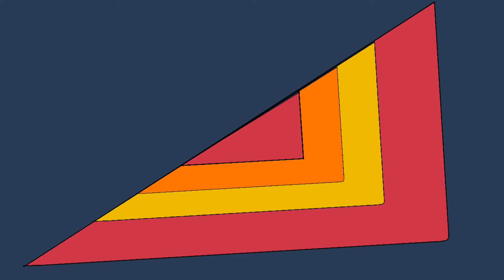When you're not her little Pogchamp anymore...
Another one, cuz why not XD